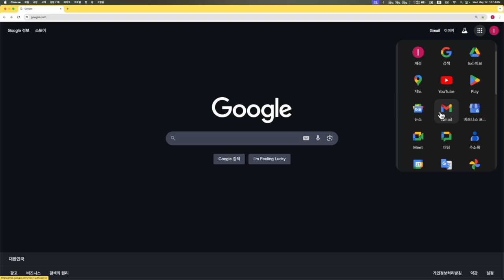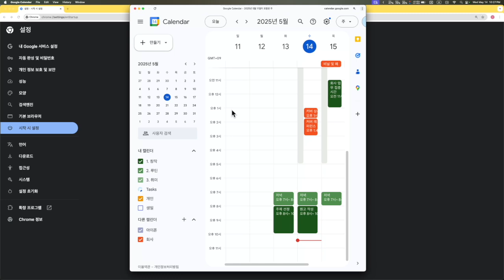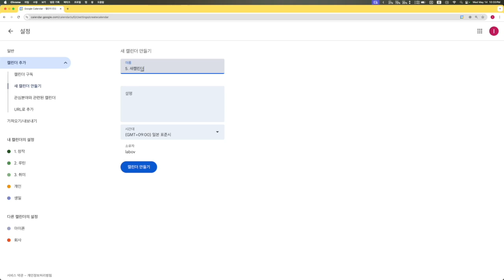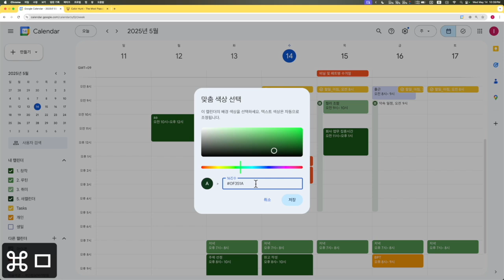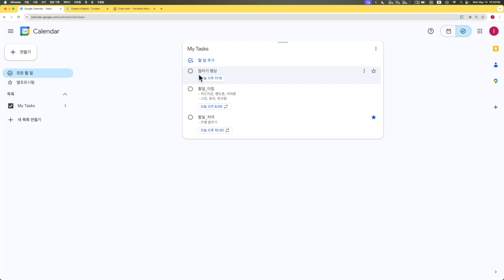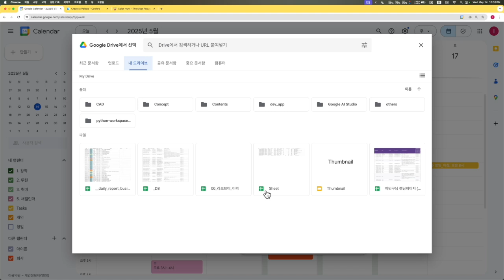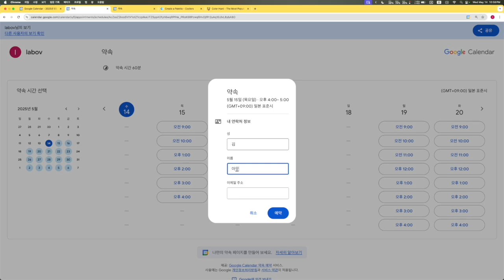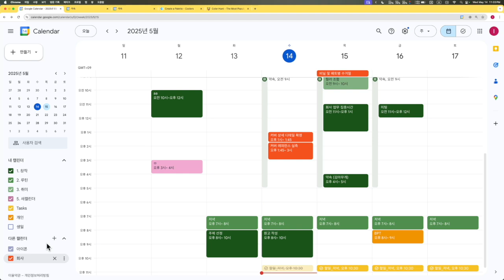구글 캘린더 멋지게 사용하는 방법, 하나부터 열까지 함께 배워봐요.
구글 캘린더, 아직도 복잡하게 쓰시나요? 🤯 이 영상 하나로 시간 관리 끝판왕 되세요!
업무 효율 200% 올리는 구글 캘린더 기본 기능부터 숨겨진 신기능, 생산성 꿀팁까지 모두 알려드립니다. 🚀

오늘 영상에서는 구글 캘린더  기본 기능을 단순히 일정 기록 도구가 아닌, 여러분의 업무와 일상을 스마트하게 관리해 줄 강력한 비서로 만드는 방법을 A부터 Z까지 알려드립니다. 많은 분들이 구글 캘린더의 기본 기능을 잘 모르거나 활용하지 못해 비효율적으로 사용하고 계신데요, 이 영상에서 알려드리는 핵심 사용법만 익히셔도 일정 및 할 일 관리가 훨씬 쉬워지고, 소중한 시간을 아낄 수 있습니다!

가장 빠르게 캘린더에 접속하는 꿀팁부터, 나만의 스타일로 캘린더를 꾸미는 방법(색상, 카테고리), 구글 Tasks와의 환상적인 연동, 파일 첨부, 그리고 최근 많은 분들이 궁금해하시는 '약속 일정' 신기능까지! 실제 업무에 바로 적용 가능한 실용적인 팁들만 쏙쏙 골라 담았습니다. 이 영상만 제대로 보셔도 매일 반복되는 일정 관리의 스트레스에서 벗어나 소중한 시간을 확보하고, 업무 효율을 극대화하여 워라밸을 찾는데 큰 도움을 받으실 수 있을 거예요. 😉

✨ 그로스코딩과 함께 생산성 UP! ✨
이 영상이 도움이 되셨다면 '구독'과 '좋아요' 꼭 부탁드립니다!
여러분의 응원이 더 좋은 콘텐츠를 만드는 큰 힘이 됩니다. 😊
궁금한 점이나 다음에 다뤄줬으면 하는 주제가 있다면 댓글로 편하게 남겨주세요!

🚀 챗GPT 등 AI 도구 활용한 생산성 향상 팁이 궁금하다면?
👉 [여기에 챗GPT 관련 영상 링크 삽입] (고정 댓글에도 링크가 있습니다!)

⏰ 타임스탬프 (챕터)
00:00 구글 캘린더 효율 극대화: 기본부터 신기능 활용법까지 (인트로)
00:58 구글 캘린더 빠르게 접속: 3가지 시간 절약 꿀팁 (북마크, 탭 고정, 시작 설정)
03:32 구글 캘린더 앱으로 등록: 모든 웹사이트 1초 만에 실행하기
04:44 구글 캘린더 커스터마이징: 한눈에 보는 일정 관리 비법 (화면 전환, 단축키)
05:29 구글 캘린더 일정 만들기: 직관적인 클릭 & 드래그 방법
06:01 구글 캘린더 카테고리 설정: 새 캘린더 만들고 색상으로 시인성 UP!
07:00 구글 캘린더 색상 꿀팁: 컬러헌트 & 쿨러스 활용법 (나만의 다이어리 꾸미기)
08:41 구글 캘린더 스마트 비서: 할 일(Tasks) 연동 및 반복 루틴 설정 마스터하기
11:15 구글 Tasks 스마트폰 앱 연동: PC와 모바일 실시간 할 일 관리
12:32 구글 캘린더 파일 첨부: 회의록 및 자료 공유로 협업 효율 증대
13:46 구글 캘린더 약속 일정 만들기: 미팅 시간 조율 스트레스 해방 (신기능 활용)
16:22 구글 캘린더 다중 계정 관리법: 색상 연동 팁과 계정 통합 전략
17:37 구글 캘린더 활용 총정리 및 생산성 향상을 위한 마인드셋
18:50 마무리